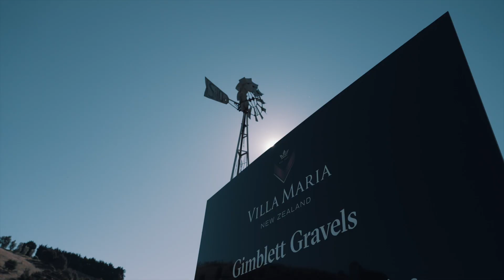Jen & Jay's Stunning New Zealand Wedding In Napier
Observing love in all its different forms is an honour in this profession. It can be fun and whimsical, steady and romantic, and often inspirational. This love, witnessed on this day, was as strong as they come. It was 2 1/2 years ago when I first met this phenomenal couple. Of course it was never supposed to be quite this long in the making, but like with many others around the world, a global pandemic had other plans. It goes without saying that it was worth the wait. What a day, what a couple, what a privilege to be there! Jen and Jay, the strength of your bond spanning the last seven years is testament to your love. Here’s to your happily ever after.

Photographers // Ben and Sirjana - Tinted Photography & Emma - Emmaline Photography
Ceremony/Reception // Villa Maria Gimblett Gravels
Catering // Orton Catering
Wedding Cake // The Pretty Little Details Co. - Jacinda Esau
Wedding Planner // Planit Events - Rebecca Tacon
Wedding Stylist // IDG I Do Glamour Events - Alex Devine
Ceremony/Cocktail Hour Musician // Eilish Rose Music
Reception Band // Stolen Records
Hair // Debbie Pearce Hair
Makeup // Gabrielle Houghton MUA
Wedding dress // Badgley Mischka + Eternal Bridal Australia
Dress Alterations // Designer Fit by Sue Beaver + Olivia Briasco
Shoes // Harlo Australia
Rings // Bride Custom made- McClurgs Jewellers, Groom Custom made - Mike Millett Jeweller
Bridesmaid dresses // BLAK
Groomsmen and Groom suits // Thomson's Suits
Suit Alterations // Designer Fit by Sue Beaver
Bouquets & floral arrangements // Botanical Lane- Trista Foley

🎧 // ‘Bound To You’ - Tom Young; ‘Give’ - Layup

📷 GEAR
A7siii, A7sii
Sony a6500
Zhiyun Crane
Mavic Pro
+ a variety of lenses. Ask in comments for my preferred wedding lens combos!

MB01F1IPWRQBZI8